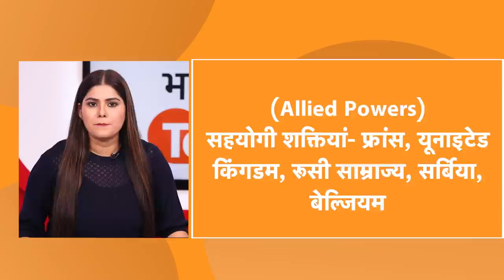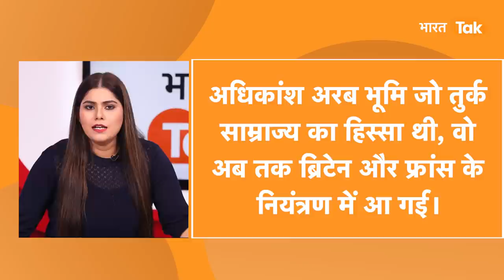World war में Russia- Germany-UK, किसकी थी कितनी औकात ?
एक गोली से शुरू हुए विश्व युद्ध में कितना नुकसान हुआ, इसे लेकर आपने निश्चित ही कई रिपोर्ट देखी होंगी। जानकार बताते है कि पहले विश्व युद्ध से हुए नुकसान का सटीक आकड़ा कोई नहीं जानता। फाइलों मे दर्ज आकड़ों को अनुमान के तौर पर ही देखा जाना चाहिए क्योंकि असल आकड़ा तो उससे कही ज्यादा है। आज हम आपको पहले विश्व युद्ध के दौरान हुए नुकसान और इस दौरान इस्तेमाल में लाए गए हथियारों के बारे में बताएंगे। लेकिन उससे पहले समझते है पहला विश्व युद्ध क्यों हुआ और किन-किन देशों के बीच हुआ।